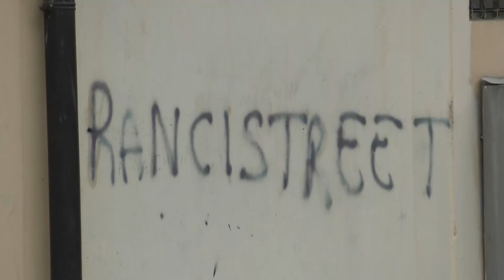Pescara, dopo il "ferro di cavallo" droga e prostituzione al "ferretto"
| SUPER J |

Contatti Redazione:
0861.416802